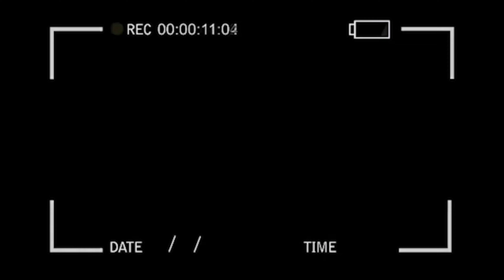Duce Love - Hood Trophy (Official Music Video)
Official music video for "Hood Trophy" by Duce Love

Director: 91FLIX
Producer: KAI XØ